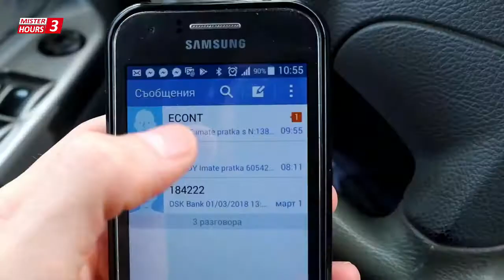Ревю на Свежа Спирулина от Мартин Гергов